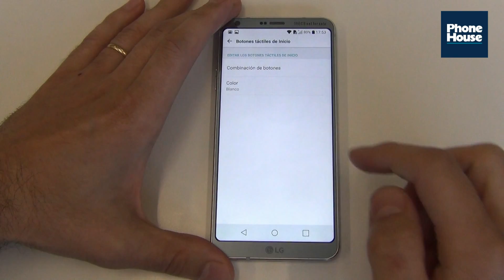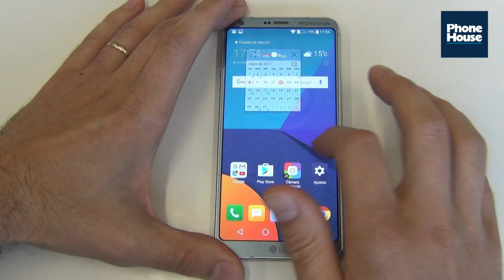Tip: Cómo activar y utilizar QSlide en LG G6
Nuestro experto te explica cómo activar y utilizar el QSlide en el nuevo LG G6. Si todavía no tienes este móvil, entra y ¡consíguelo al mejor precio!